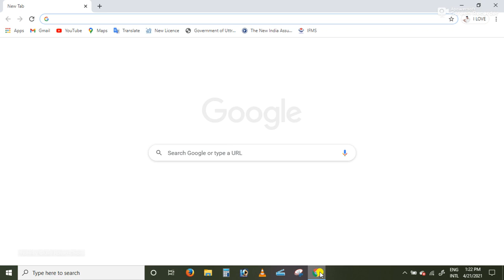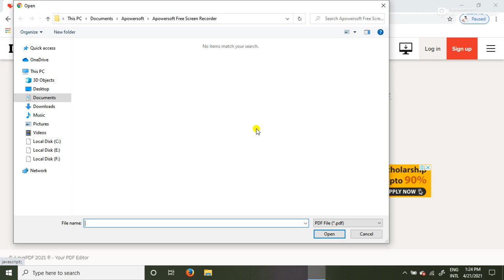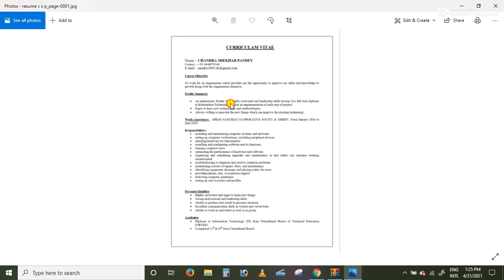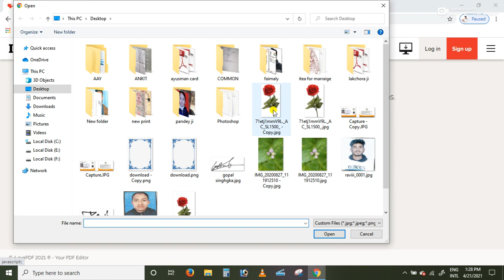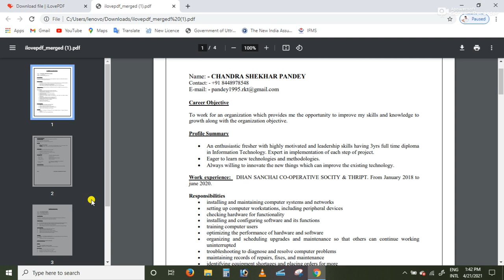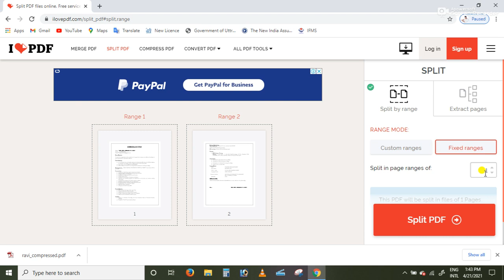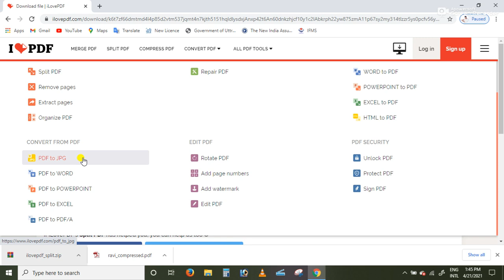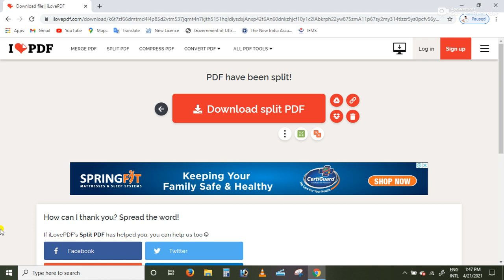How to make pdf to jpg , jpg to pdf .pdf split and pdf page delete ,etc watch full video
aaj ki video mai maine apko btaya hai ki kaise aap pdf to jpg and other kam kese kar sakte hai or bahut si jankari maine aapko di hai to isliye puri video ko dekhe to shike achaa lagta hai to comment and like share jrur karna or channel ko subscribe kar dena dhanywad